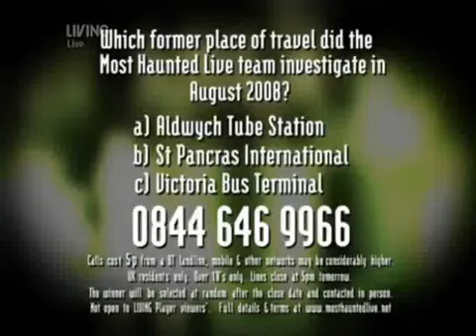M.H.L Halloween 2009 Night 5 Part 3